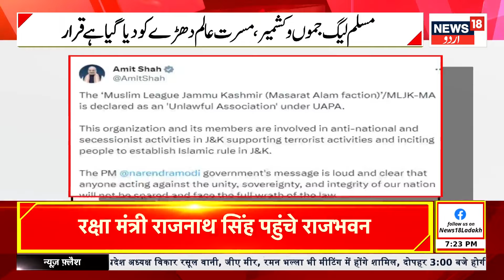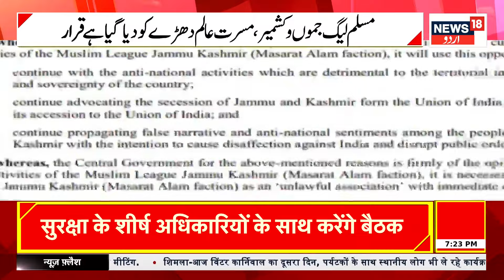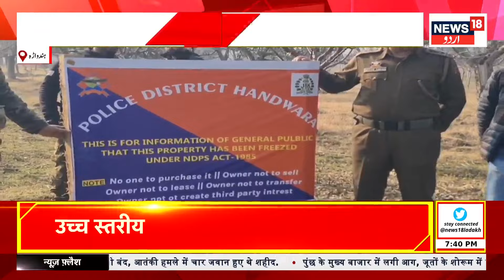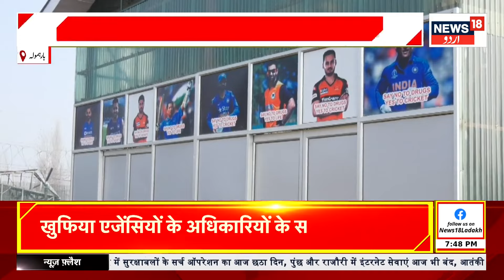Kashmir News: راجناتھ سنگھ کا جموں کشمیر دورہ | Rajnath Singh In Jammu Kashmir | Srinagar | News18